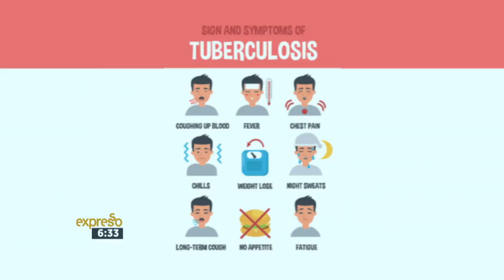Can curcumin help fight TB?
Curcumin is a compound derived from the spice commonly used to flavour and colour many cape dishes, Turmeric. Curcumin has received a lot of attention lately, as it covers a wide range of therapeutic applications. South Africa has one of the highest TB statistics in the world, and curcumin may be able to help!